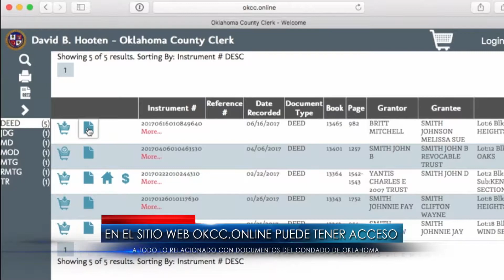oklahoma county clerk office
Hay buenas noticias, ahora personas ya no tendrán que ir a la corte del condado de Oklahoma para comprar copias de documentos como escrituras. Todo esto gracias a este nuevo sitio web de la oficina del secretario del condado de Oklahoma conocido como